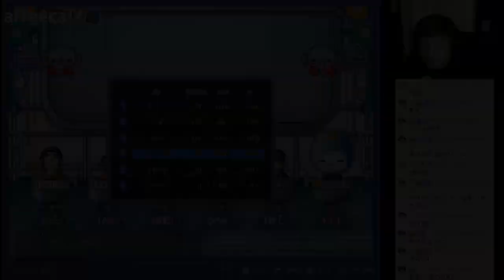큐플레이 (15.07.10) #1 연상퀴즈 - 시청자와 함께하는 컨텐츠 풍월량